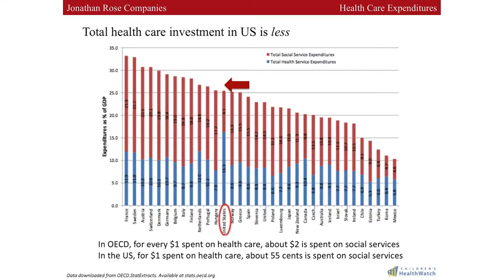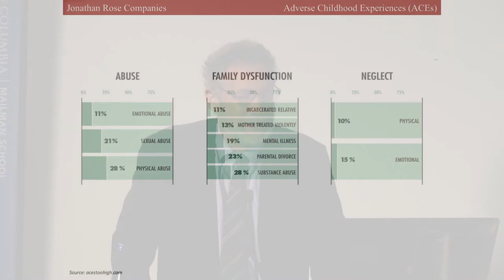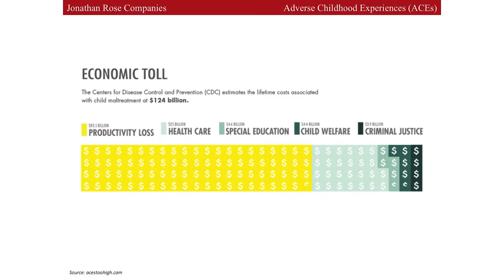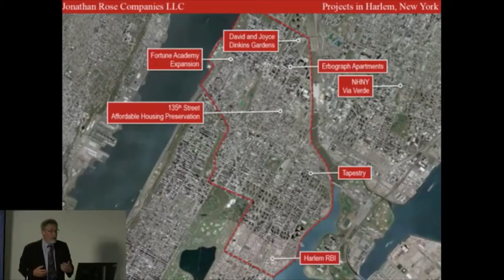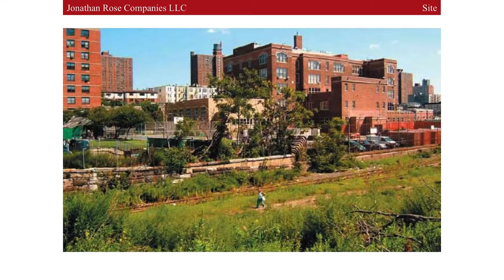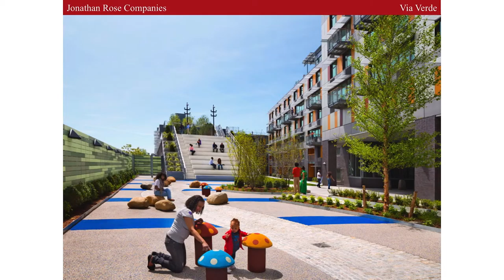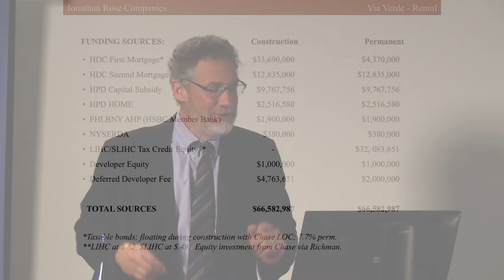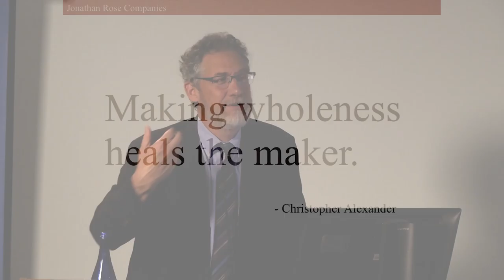THE URBAN LANDSCAPE AND PUBLIC HEALTH: Rose